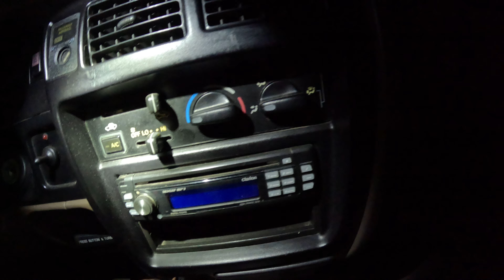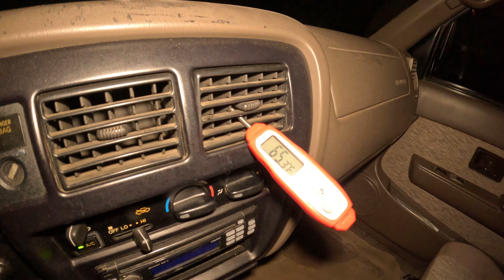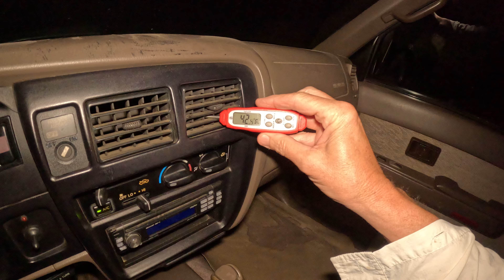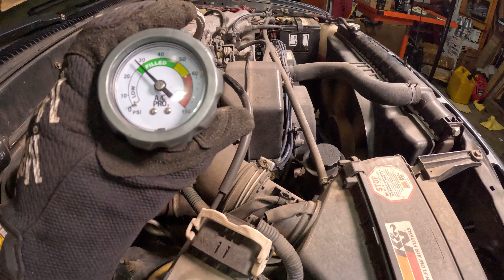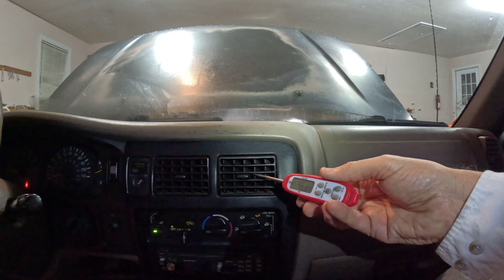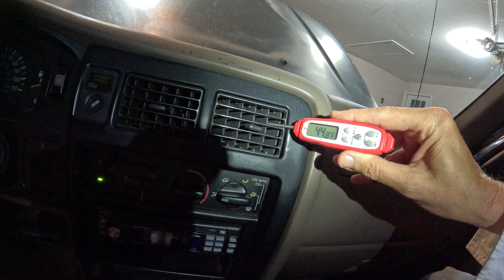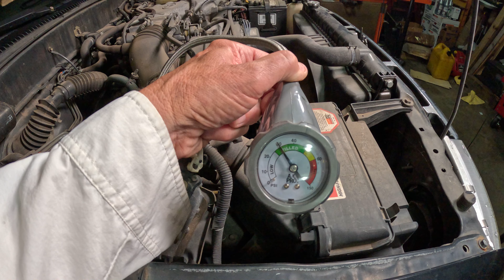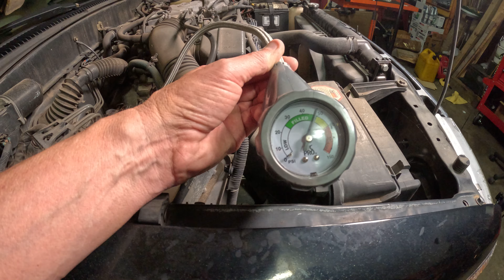AC Pro 1999 Toyota Tacoma Test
In this video I check the temperature which my 1999 Toyota Tacoma was returning into the cab.  I also check the pressure of the R-134a using the A/C Pro analog gauge that comes with the refrigerant can. I first used A/C Pro on my 1999 Tacoma when I noticed after 22 years it was not cooling very well. It did have refrigerant in the system just not enough.  My neighbor told me it was not cooling at all. I told him I would check it out. You will see 41-degree F output, and the pressure on the gauge as it cycles.  Towards the end of the video, you see how much condensation the A/C outputs.  Impressive.